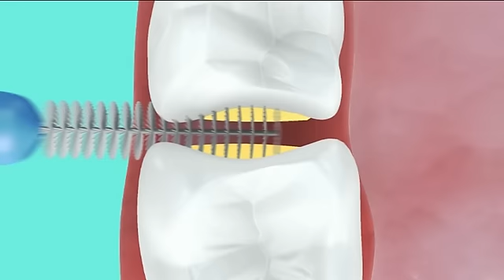06 ezubar CZ DVD1